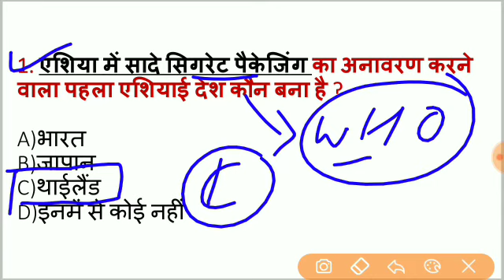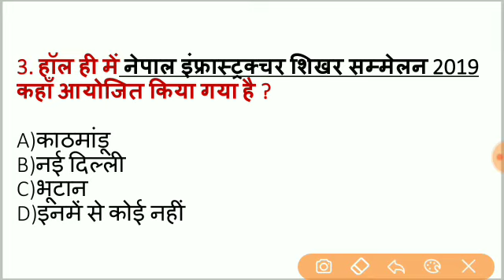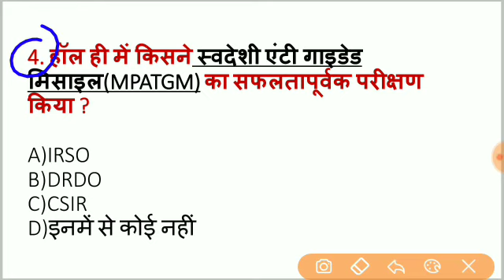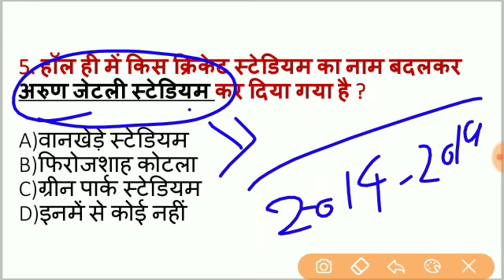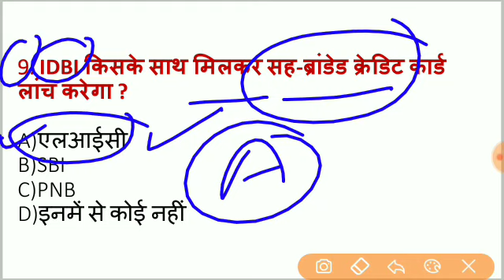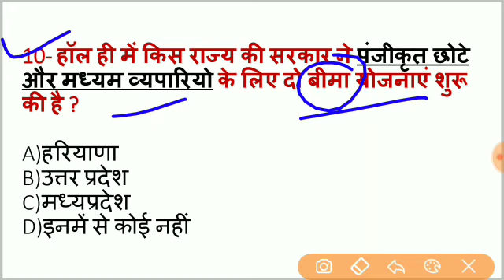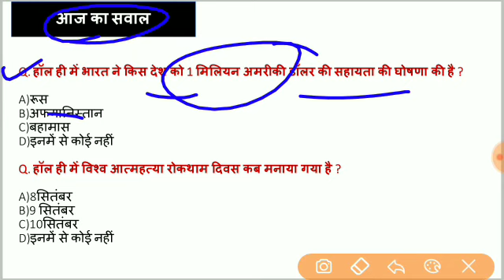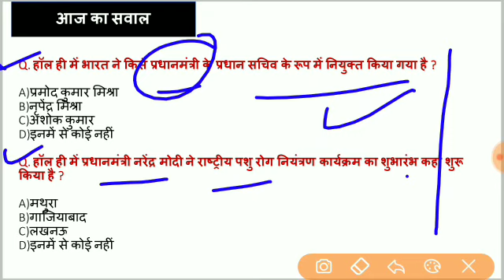डेली करेंट अफेयर्स || Daily Current Affairs ||13 september 2019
RRB2018 Rrbsift1 Reviewsrrb Sep Gsrailwaypaper#sepsift1#sepmornigsiftpaper#allshiftgroupd sift#gsgroupdrrbpaper#railwaygroupd2018#seppaper#DailyCurrentAffairs CurrentAffairs Railway group d 2018 Exam Review GS,GK,CA/Model Paper/Railway Exam पूछे गए प्रश्न/ Group D, RPF/RRB 2018

Railway ALP 2018 Exam Sift -1 Review General Science / 9 Aug 2018 Railway Exam पूछे गए प्रश्न

Railway RRB Group D exam  2018 questions paper 1st 2nd 3rd morning afternoon evening sift general science maths reasoning current Affairs review & analysis ,rrb group d, loco pilot, technician,rpf